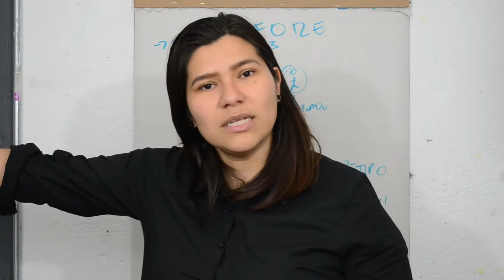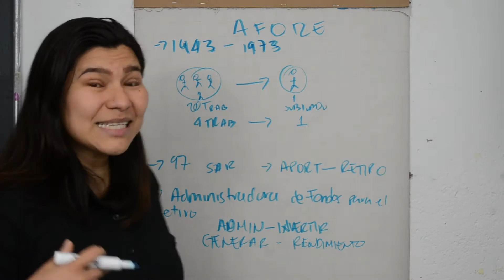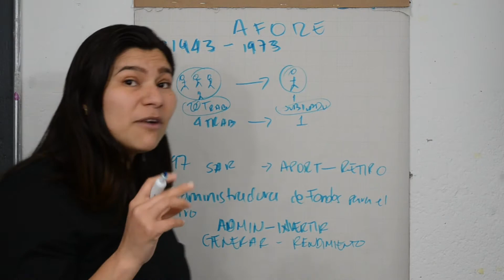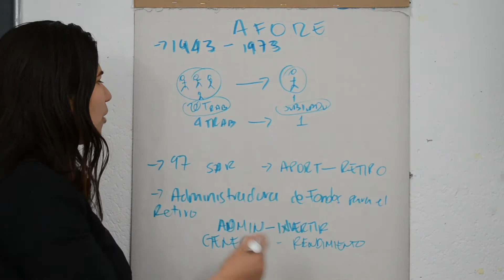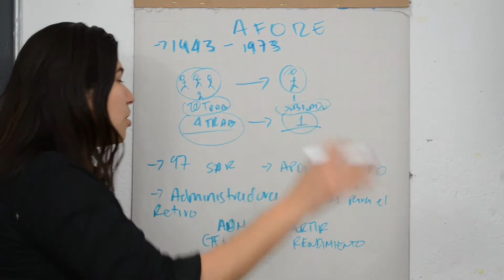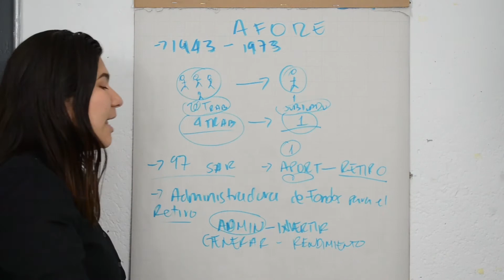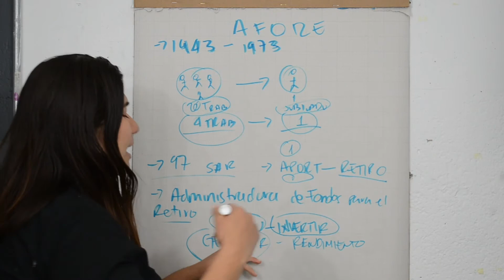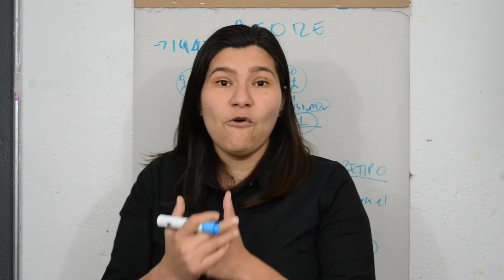Cuál es la Afore y que debo saber.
Amazon Music